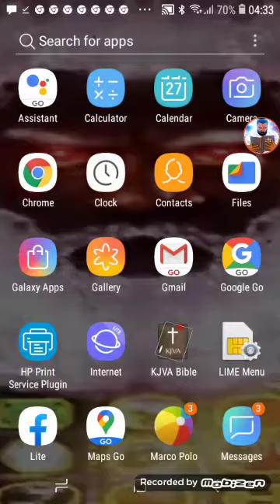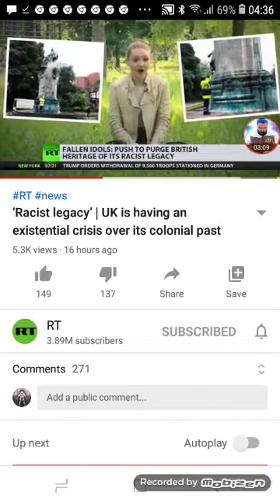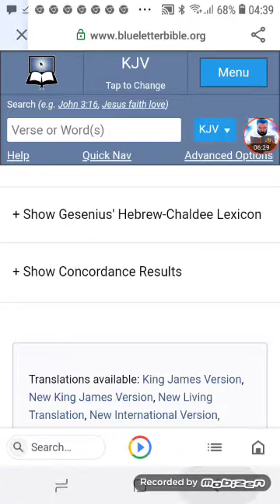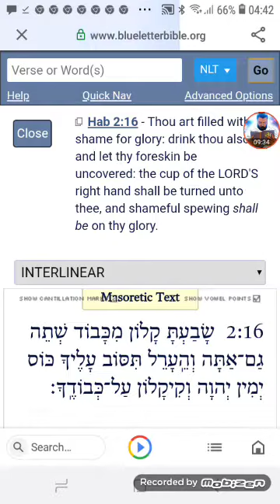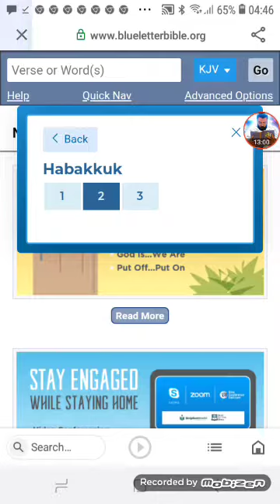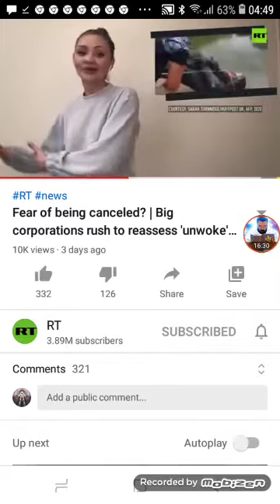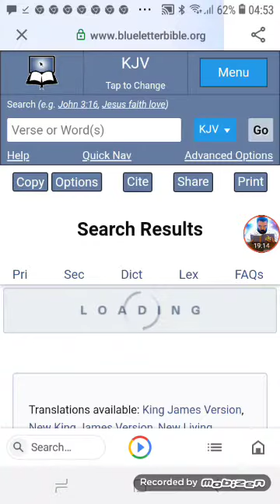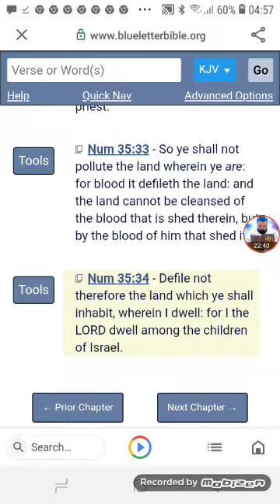DELETING HISTORY TO PLEASE THE POOR BUT FOR YOUR WORKS YE SHALL RECEIVE DOUBLE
Revelarion 18:6